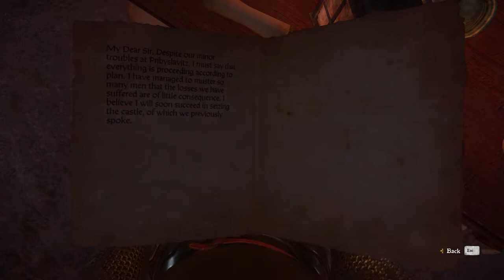Kingdom Come Deliverance - Part 68 - Nest of Vipers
Henry travels to Talmberg to talk to Sir Divish.